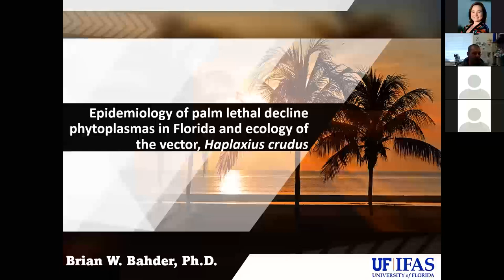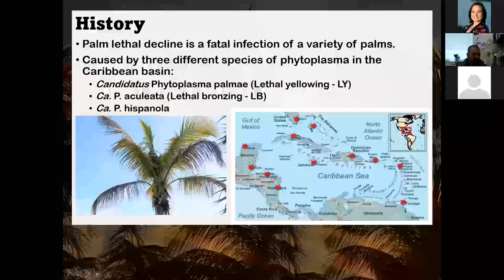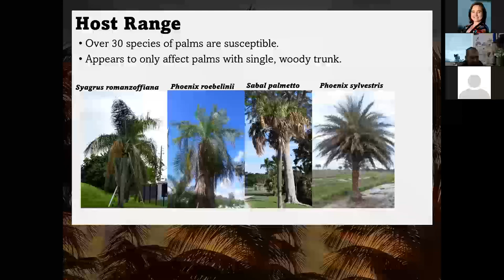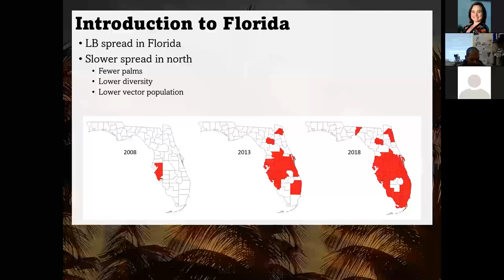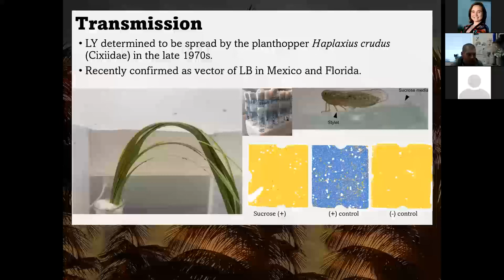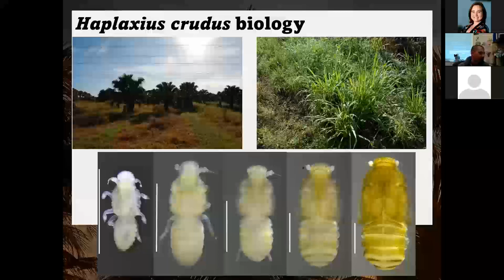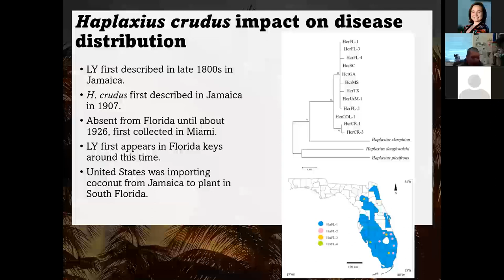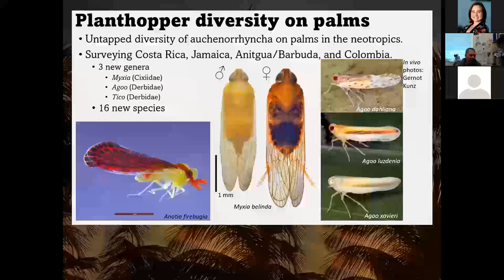Epidemiology of palm lethal decline phytoplasmas in Florida and ecology of the vector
January 26, 2022 Monthly CISMA Call